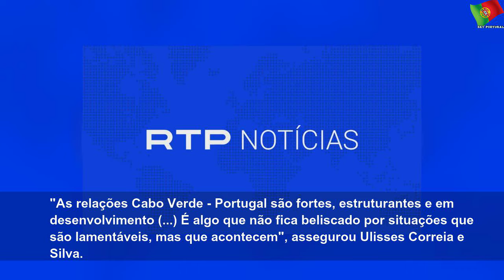pm de cabo verde pede justica para caso de estudante que morreu em braganca 5e1340b10fa9e